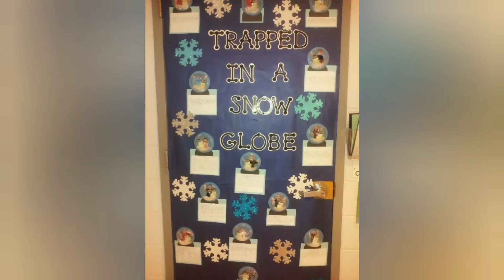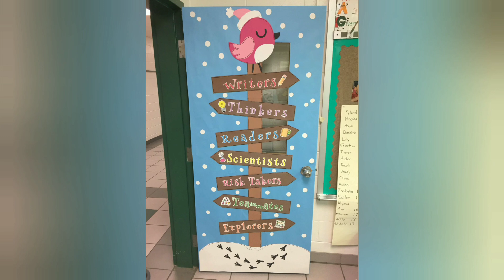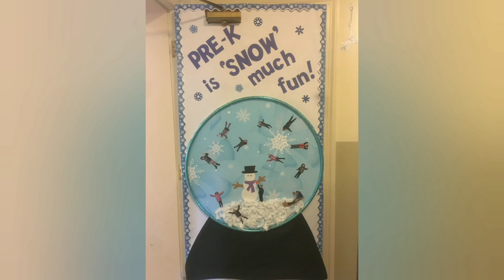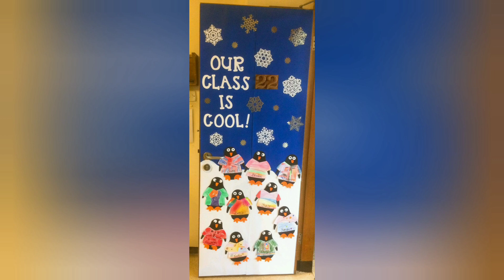pre school winter holiday decor ideas ll winter celebration ideas for kids ll classroom decor ideas